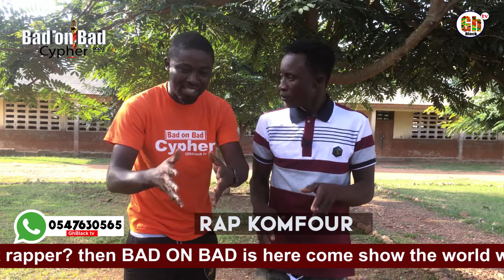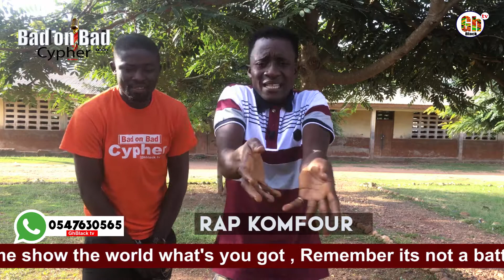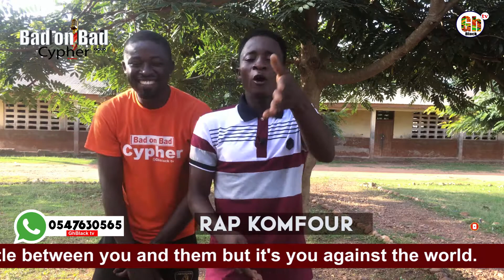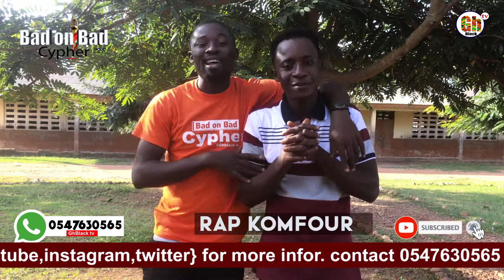Rap Komfour go hard on a hardcore instrumental